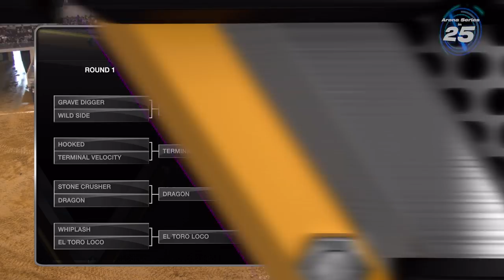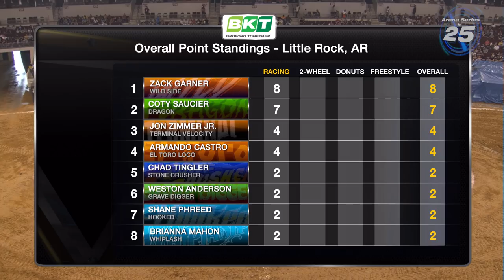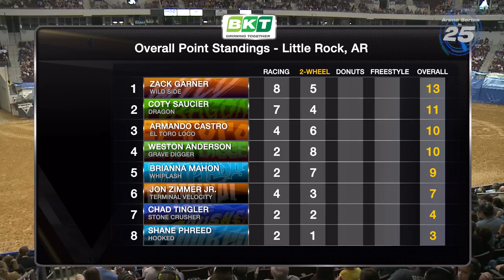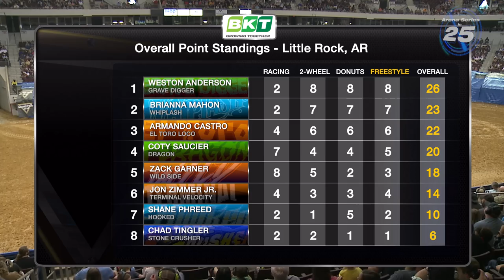Monster Jam - 2022 - Arena in 25 - Simmons Bank Arena - Little Rock, AR